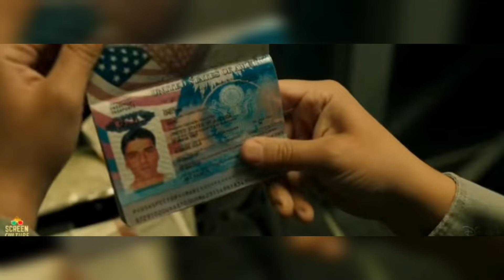MOONKNIGHT EPISODE 2 BREAKDOWN + THINGS MISSED + THEORIES! So Many questons! | Marvel Moonknight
Marvel News
Marvel Leaks
Marvel Rumors
Marvel breakdown
Marvel trailer
Marvel explained
Marvel Theory

Today's video we have our full breakdown for 'Moonknight' episode 2 with our breakdown, review, things missed and theories and speculations! Check out the whole video for all the details!

⚫ SOCIAL MEDIAS-